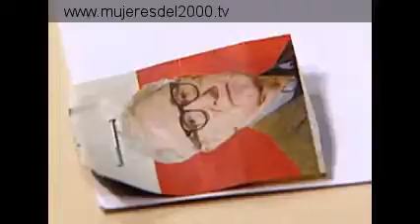CARICATURA - MANGA WOODY ALLEN